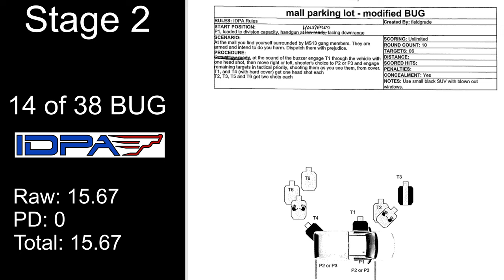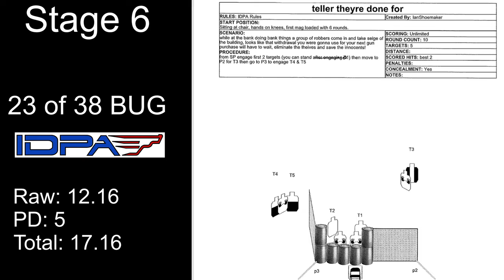H2O Fowl Farms IDPA BUG Match - April 29 2023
H2O Fowl Farm's quarterly BUG (Backup Gun) match. Lower round count stages with closer targets to better simulate real life self-defense scenarios and using the firearm you actually carry, then downloaded to six rounds. I'm using a Ruger LCP MAX.

This is the second one of this type I have ever shot in. I came in 17th out of 38 in the BUG division.

The neck cooler at the end is from Amazon, I had it on during stage 6